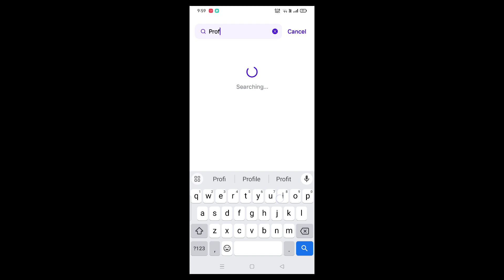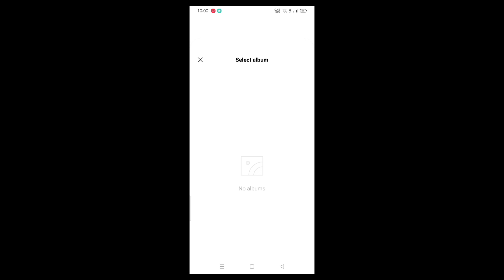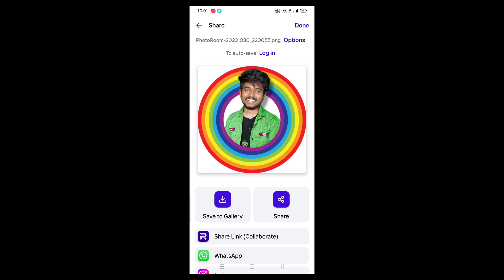Insta profile picture photo Editing in just 1 minute || single click photo Editing | Photoroom